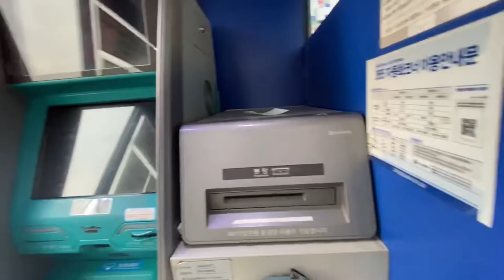Potong Rambut K-POP ㅣ VLOG #7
Hallo apakabar semua,tetap sehat danmasih menjalankan ibadah puasa kan?sebelum hari kemenangan tiba kita dia anjurkan untuk membersihkan bada yaitu salah satunya dengan merapikan pakean dan memotong rambut yang panjang.di VOG #7 kali ini saya akan mengajak teman" untuk jalan" dan melihat saya ke salon potong rambut.
Silakan berikan komentar dan masukan tentang video ini.
TERIMAKASIH